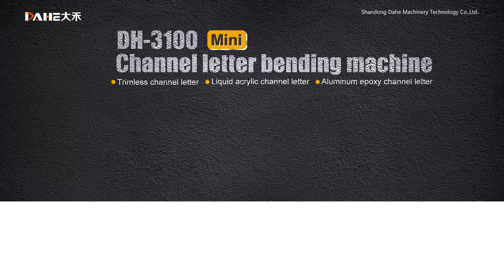DH-3100 CNC mini channel letter bending machine working video